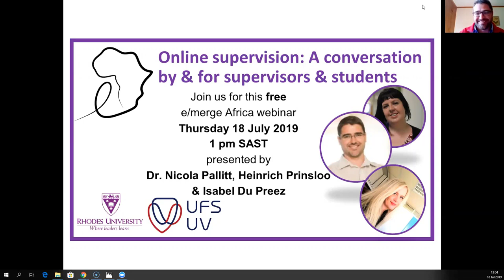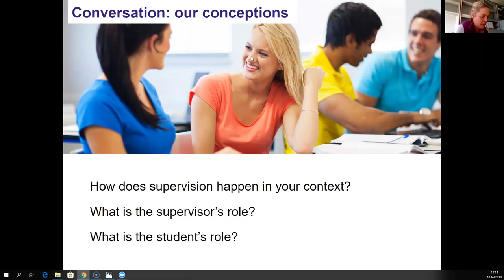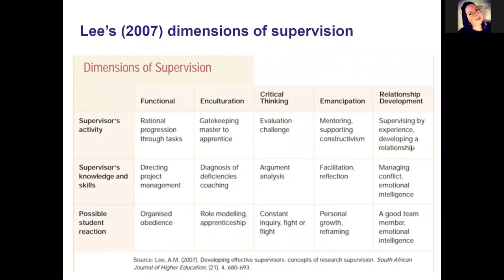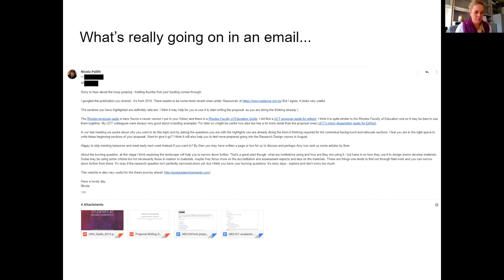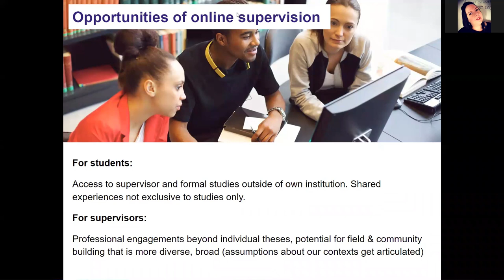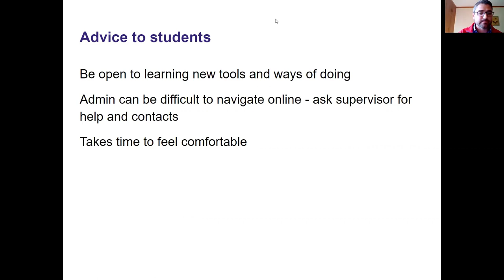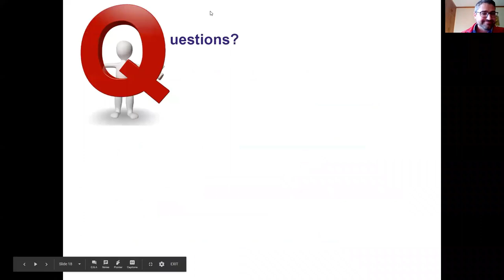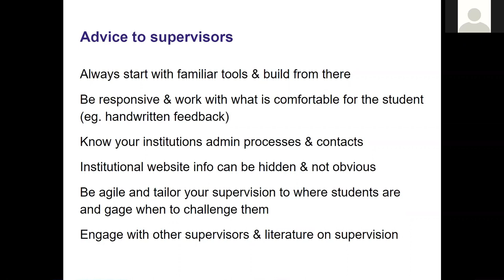Online supervision: A conversation by and for supervisors and students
Online supervision is an emerging practice in African universities where there is a need for more flexible forms of postgraduate supervision. This is particularly important for educational technology professionals studying towards a postgraduate degree while working. In this presentation, Dr. Pallitt and her Masters students reflect on the practical aspects of how online supervision happens, and the opportunities and challenges for supervisors and students. Examples of good online supervisory practices are discussed by expanding on Lee’s (2007) concepts of supervision. Lee (2007) argues that conceptions of research supervision that supervisors hold affect the way the research student operates. We argue that this conception also influences the kinds of online tools that supervisors use as part of the supervision process. Participants will be given the opportunity to question the conceptions that they hold and examine these in conversation with other supervisors and students. Developing supervision skills more generally is essential for emerging and experienced academics.

Presenters:
Dr. Nicola Pallitt, Academic Staff Development Practitioner: Technology-Enhanced Teaching and Learning Specialist, CHERTL, Rhodes University, South Africa
Heinrich Prinsloo, Senior Instructional Designer, University of the Free State, South Africa
Isabel Du Preez, Instructional Designer, University of the Free State, South Africa